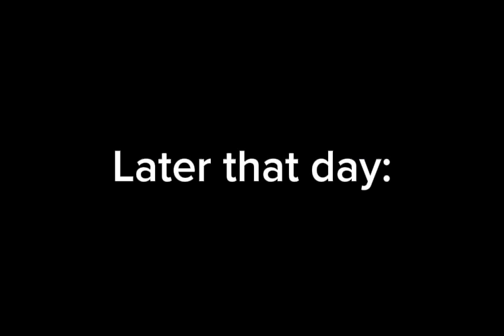AAFS Comics 1: Jean-François Steals Chocolate (not really)